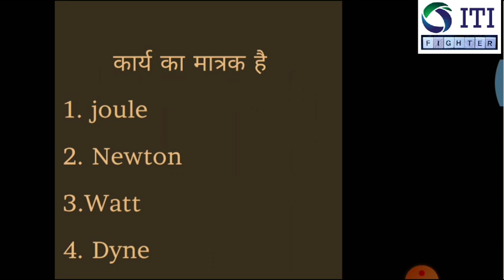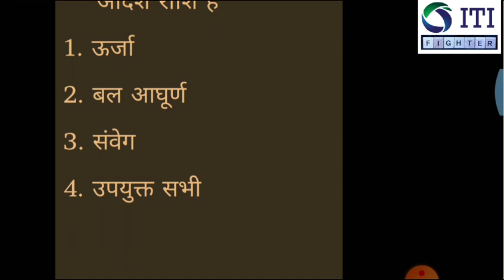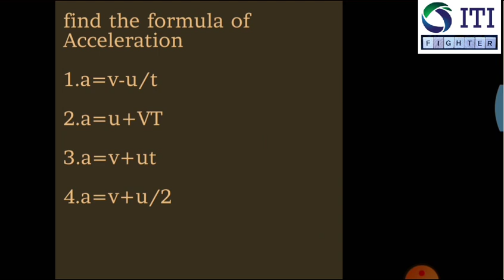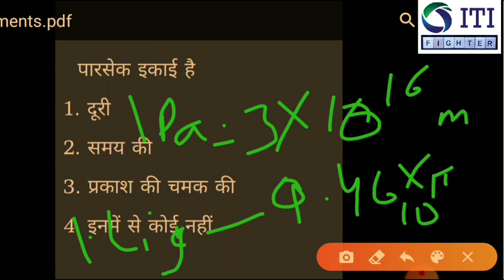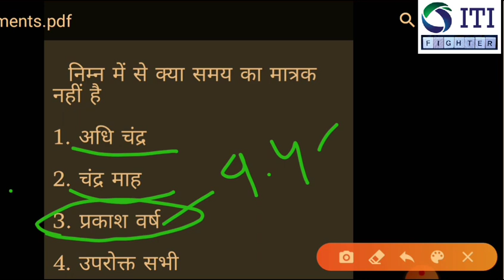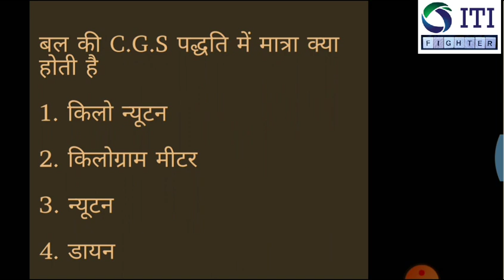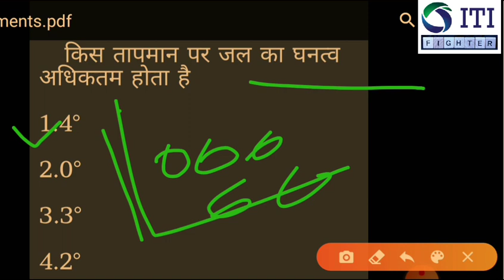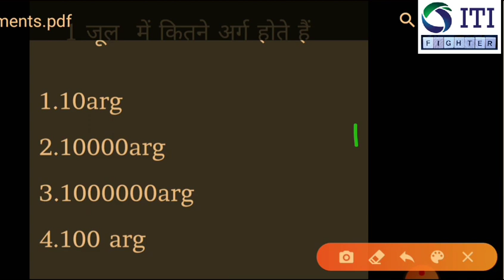(Class-02) Workshop Calculation And Science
Daily Monday To Saturday Live Test Timing 👉
8PM To 10PM
Live test join link

Fitter Turner Notes PDF👇👇
1- (28) Live Test PDF
2- 4000+ MCQ PDF
3- 2k Special MCQ PDF

🎯ITI Fitter Fighter🎯..{You tube channel}